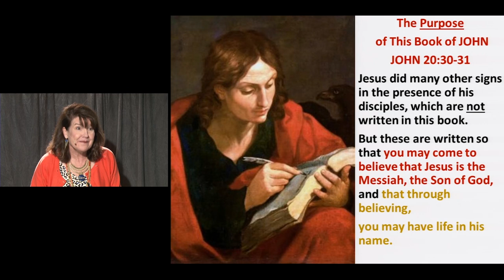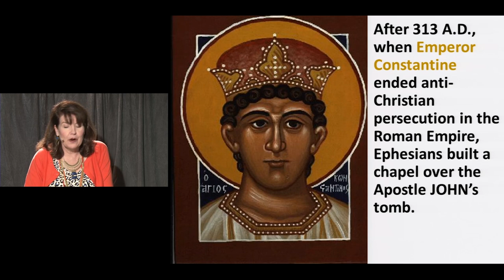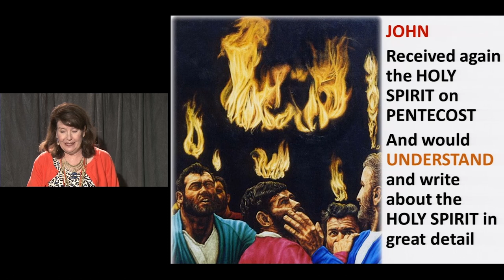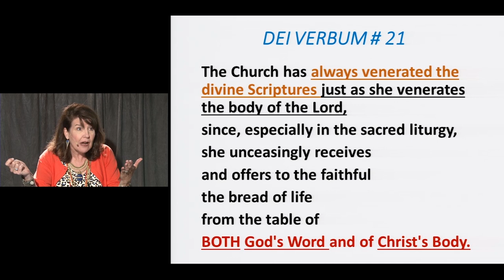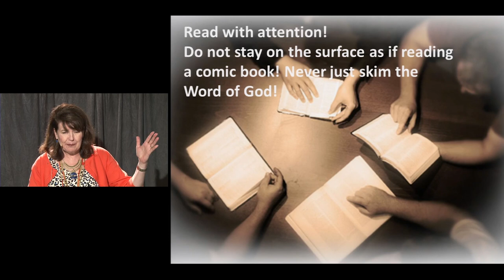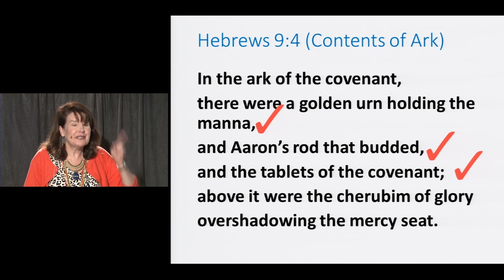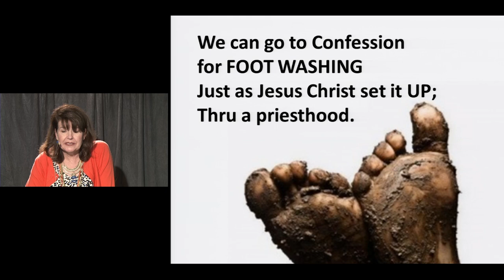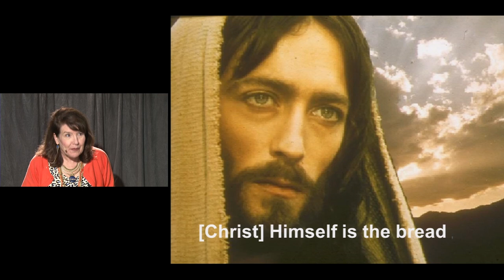Gospel of John Overview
Sharon Doran and Seeking Truth Catholic Bible Study present the “Gospel of John.”   You will fall in love with Jesus as you read this beautiful, deeply theological Gospel.   to learn more about bringing Seeking Truth to your local parish.   We offer free parish programming for anyone willing to host a class!